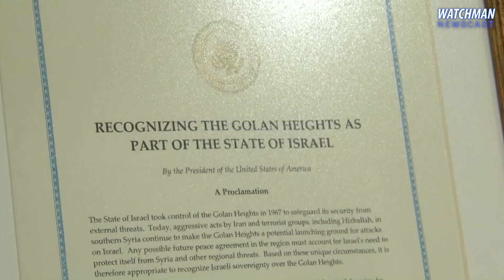The Watchman Newscast 11/7/19: Rumors of War Update from Jerusalem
The Watchman Show is LIVE Fridays 10:30PM ET on TBN // Sundays 12:30AM ET on FOX Business